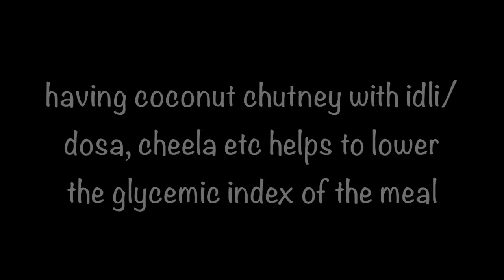South Indian Coconut Chutney For Idli, Dosa, Medu Vada - Healthy Skinny Recipes For Weight Loss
coconut chutney - thenga chammanthi made with fresh coconut, curry leaves, shallots for idli, dosa. health benefits of south indian coconut chutney, quick weight loss with coconut.
ingredients:
1 cup grated fresh coconut
1 sprig curry leaves
4 shallots
3-5 piri piri chilies or 2 green chilies
1/2 tsp salt
1/4-1/2 cup water, increase or decrease filtered water to suit the consistency of the chutney.
1 tbsp coconut oil
1 sprig curry leaves
1 whole red chilies
2-3 sliced shallots
1/3 tsp mustard seeds.

XoXo
Nisa